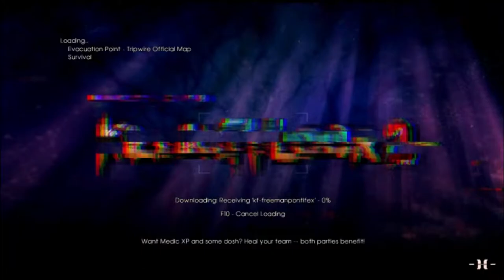Awesome Zombies Killing Machine | Killing Floor 2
This is my first time playing Killing Floor 2 and recording it. Before this I just play for fun with my cousins and friends. Then I decided to record this for your entertainment. It's fun!